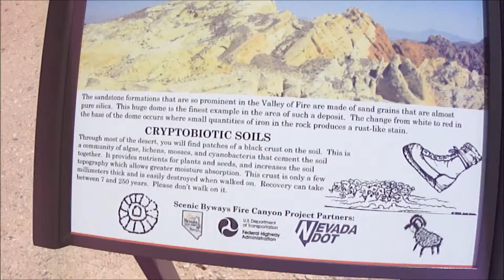Karl May country...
Music: Ennio Morricone - The Man with The Harmonica. Video by Ross Hedvicek